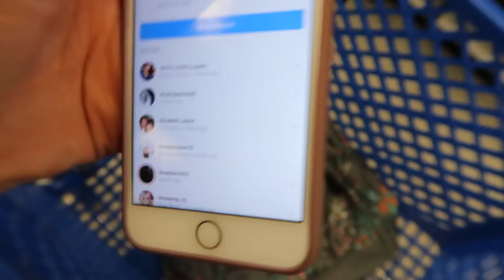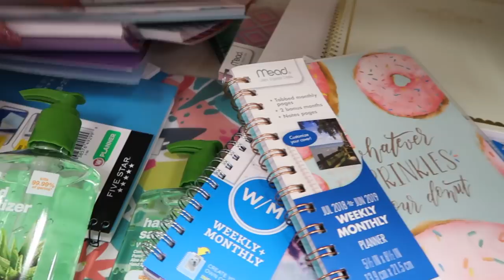SCHOOL SUPPLIES SHOPPING VLOG 2018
Yay! Time or now of my favorite videos of the year. This video is a little sneak peak of all the cool prizes you can win! woohoo xoxo

Keegan Acton
2487 S. Gilbert Rd
Spring In My Step by Silent Partner

⇢MAKEUP⇠
≫Clinique Dramatically Different Moisturizing Lotion
≫Maybelline 24 Hr Foundation
≫Maybelline Age Rewind Concealer
≫Too Faced Peach Powder
≫Physicians Formula Butter Bronzer
≫Maybelline Master Chrome Highlighter in Rose Gold

⇢SHIRT⇠
≫Forever 21

⇢PHONE CASE⇠
≫Target

18. (March 7, 2000)

⇢FILMING EQUIPMENT⇠

≫Canon t4i:

≫Canon EF-S 18-55mm f/3.5-5.6 IS II SLR Lens: